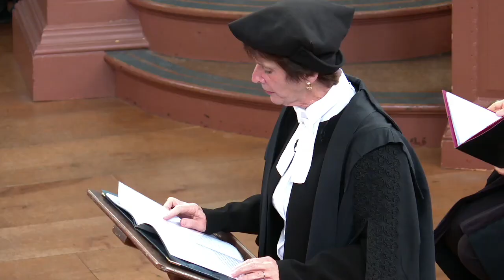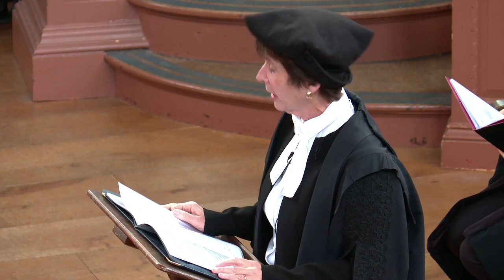Oxford Degree Ceremony, February 29th 2020 - The Official Video